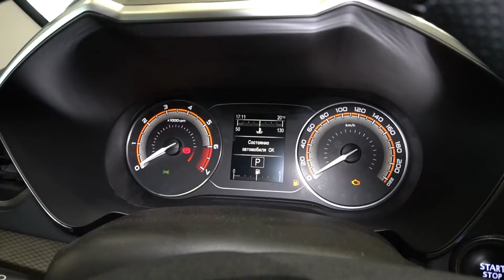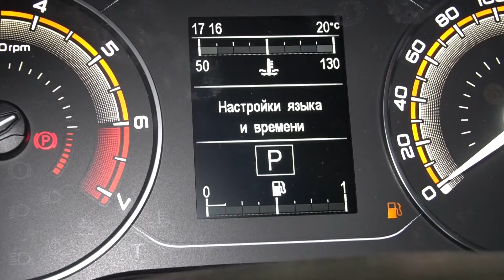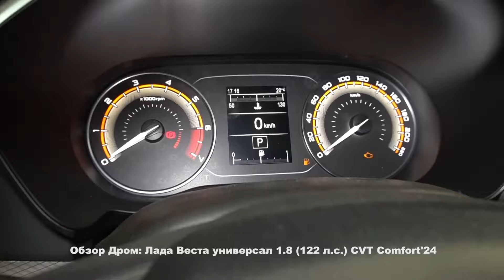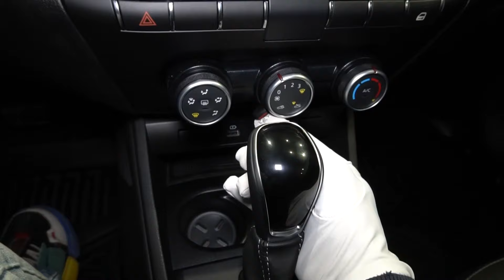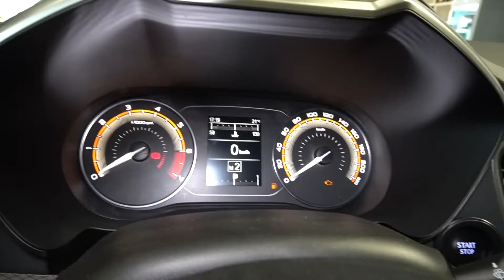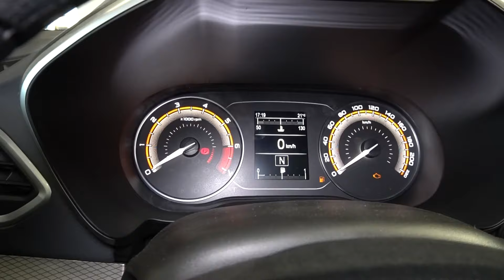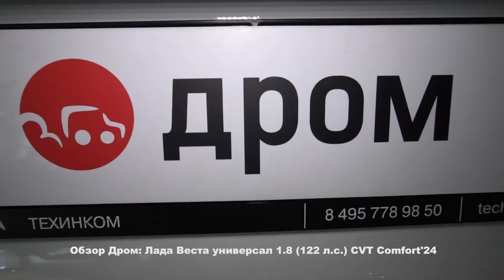Лада Веста универсал 2024 1.8 (122 л.с.) CVT Comfort'24 - видеообзор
Видеообзор Дром: Лада Веста универсал 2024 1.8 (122 л.с.) CVT Comfort'24

Lada Vesta SW NG 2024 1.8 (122 л.с.) передний привод вариатор комплектация Комфорт'24.

Благодарим за помощь в съемках дилерский центр Лада Тех Инком. Автомобили в наличии